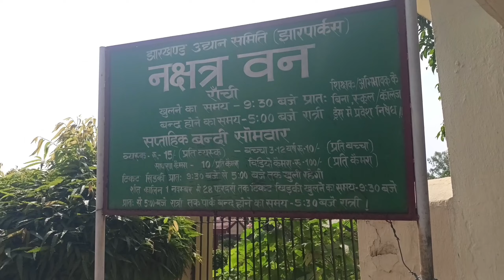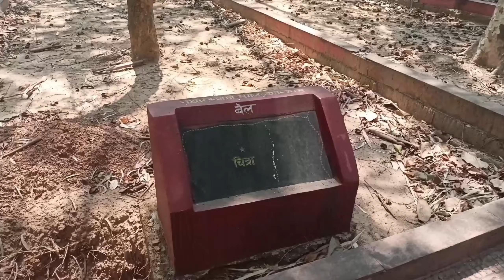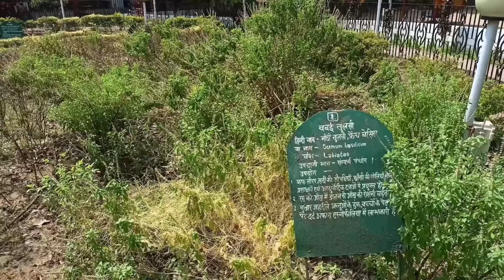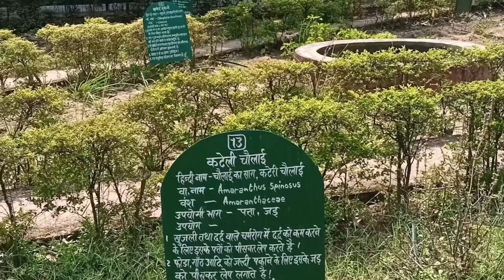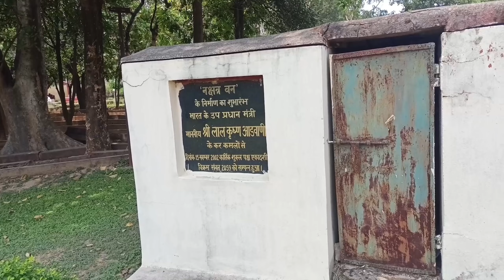"Nakshatra Van Ranchi: Prakriti Aur Shanti Ka Sangam 🌿✨" rohitmandalvlog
"Nakshatra Van Ranchi: Prakriti Aur Shanti Ka Anokha Sangam 🌿✨" @rohitmandalvlog

Nakshatra Van, Ranchi ka ek unique park hai, jo prakriti ke beech shanti aur sukoon ka ehsaas dilata hai. Yahan par har Nakshatra ke hisaab se alag-alag ped lagaye gaye hain, jo is jagah ko aur bhi khaas banata hai. Is video mein hum aapko le chalenge ek peaceful nature walk par, jahan aapko milenge lush green landscapes, khubsurat lake views, aur ek perfect spot relaxation ke liye. Chahe aap meditation karna chahte ho, ya bas apne doston aur parivar ke saath ek din bitana chahte ho, Nakshatra Van aapke liye ek ideal destination hai.